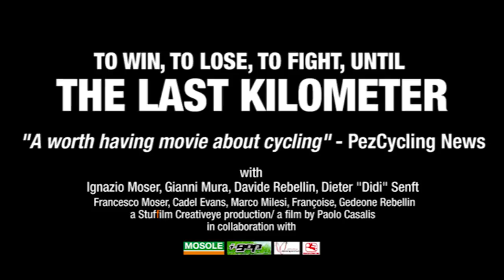The Last Kilometer / L'Ultimo Chilometro / ESTRATTO DAL FILM - EXCERPT FROM THE MOVIE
Estratto dal film L'ULTIMO CHILOMETRO/ Film documentario sul ciclismo
Excerpt from the film THE LAST KILOMETER
A cycling documentary movie  (52', ITA-ENG, PAL/NTSC)

"A worth having movie about cycling". PezCycling News

Money, business, doping scandals and lack of epic and new champions: are we watching "The Last Kilometer" for cycling?
The Last Kilometer is a film totally dedicated to a passion, an emotion, a sport: Cycling.
The movie follows the story and an entire cycling season of "the old" Davide Rebellin,
41 years old and still fighting in the peloton after many victories and scandals, and "the young" Ignazio Moser, promising 20 years old son of cycling champion Francesco Moser.
The famous italian journalist Gianni Mura, Tour de France correspondent since 1967, helps us to discover what cycling was and what it has become today, after doping scandals, passion, epic, richness and decadence.
Finally, a bit of madness and insane joy is brought into the movie by Didi Senft, better known as "El Diablo", a living and metaphorical symbol of all cycling fans, with their passion and their enthusiasm.
The Last Kilometer is a portrait of cycling.

"Ho appena visto un bel film dal titolo "L'Ultimo Chilometro". Un documentario su una passione, un'emozione, uno sport: il ciclismo, come scrive lo stesso autore. C'è la passione e gli scandali di Rebellin, la passione e la pesante eredità di Ignazio Moser e c'è pure "el Diablo" Didi Senft.
Non sapevo che fosse stato corridore fino a 18 anni. Mi ha colpito una sua affermazione: Il ciclismo è la cosa più futile e appassionante che io conosca"
Davide cassani
L'Ultimo Chilometro è un film su una passione, un'emozione, uno sport: il ciclismo.
Il documentario racconta la storia e la stagione agonistica di Davide Rebellin "il vecchio", 41 anni e ancora in gruppo con la sua voglia di vincere, le tante vittorie e gli scandali alle spalle, e di Ignazio Moser "il giovane", figlio ventenne di Francesco, di cui porta il nome, la passione ma anche la pesante eredità.
Il giornalista Gianni Mura, dal 1967 corrispondente e suiveur al Tour de France, ci aiuta a scoprire che cos'è il ciclismo, cos'era e cosa è diventato, tra epica e passione, tra pathos e doping.
Infine, "El Diablo" Didi Senft, con il suo costume da Diavolo, il forcone e le folli corse dietro ai corridori, che porta nel film la passione e l'entusiasmo del pubblico, di cui è simbolo e metafora vivente. L'Ultimo Chilometro è un ritratto del ciclismo.

A film by Paolo Casalis
With: Davide Rebellin, Ignazio Moser, Gianni Mura, El Diablo
and with: Francesco Moser, Cadel Evans, Françoise, Gedeone Rebellin, Marco MIlesi...